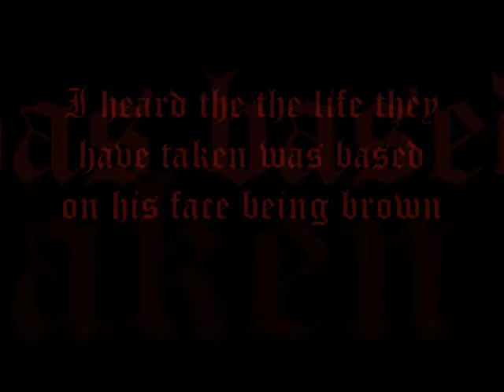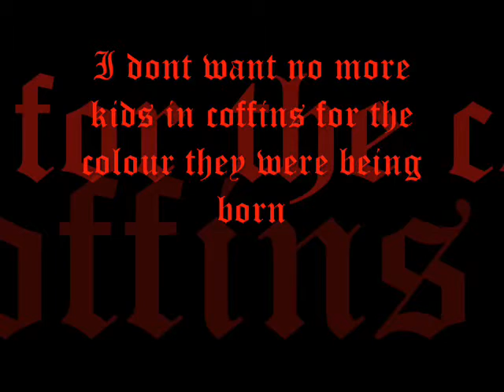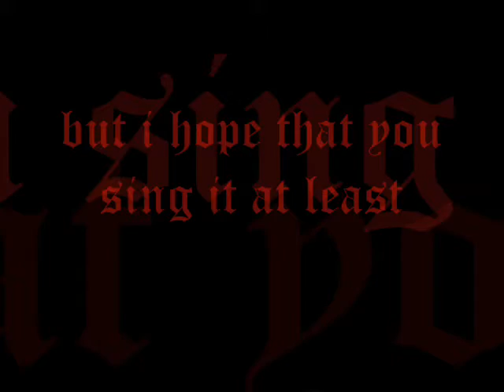tommorows world original song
this is another of her original songs called tommorrows world which is a hard hitting song about racism

she decided to just write the lyrics on the screen with the recording of the song, as she doesnt want it to be about her, she wants it to be about the lyrics